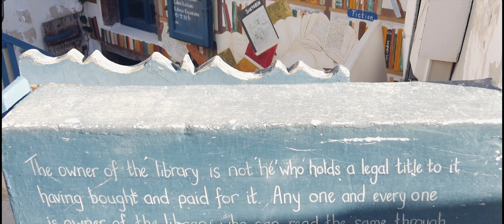SANTORINI | Travel Experience